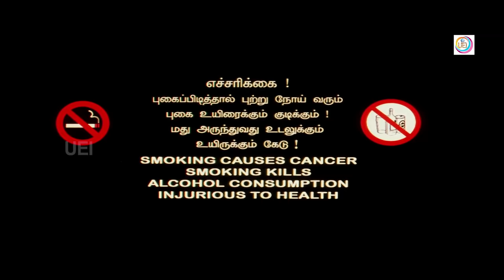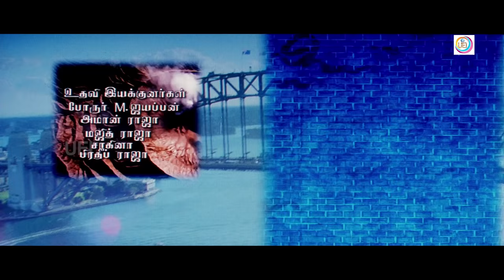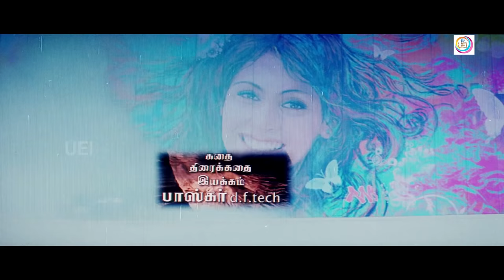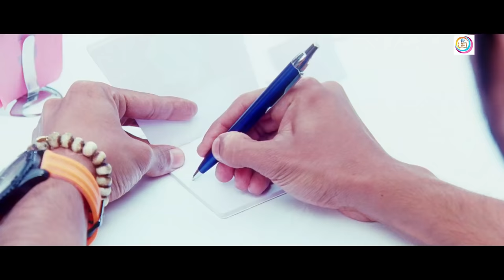Tamil Movie | Hai Ramcharan [ Full HD ] | ft: Ramcharan | Genelia Dzusa | Shazahn Padamsee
Movie Name : Hai Ramcharan
Starring : Ramcharan | Genelia D'Souza | Shazahn Padamsee | Sanchita Shetty |
Prabhu | Prakash Raj | Brahmanandam | Srinivas Avasarala  | Madhurima |
Manjula Ghattamaneni  | Pragathi | Sameer | Pavitra Lokesh  Others

Direction : Bhaskar